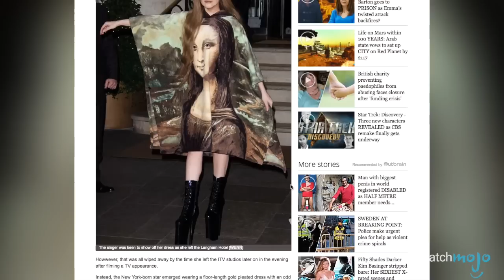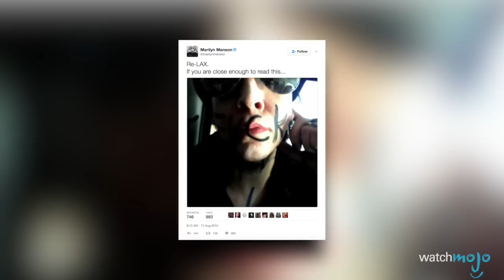¡Top 10 Celebridades que son MUY RARAS!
¡A veces es lo raro está de moda, pero no es el caso con estas celebridades extrañas! Extrañas, excéntricas, o en ocasiones locas, estas celebridades como Shia LaBeouf y Lady Gaga pueden expresarse con extrañas formas de arte. O, como Dennis Rodman o Marilyn Manson, pueden tener una mirada extraña. Sin embargo, estas celebridades lo tienen todo: ¡entretenimiento, controversia y humor!